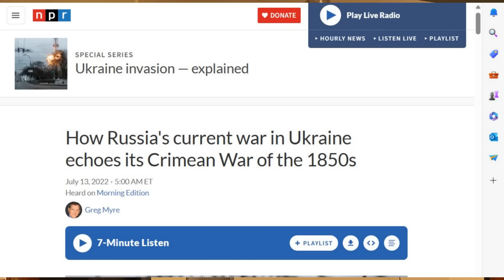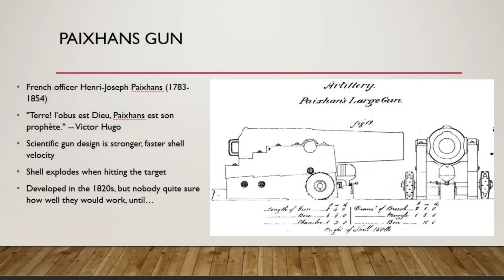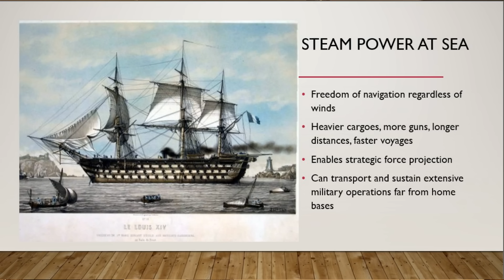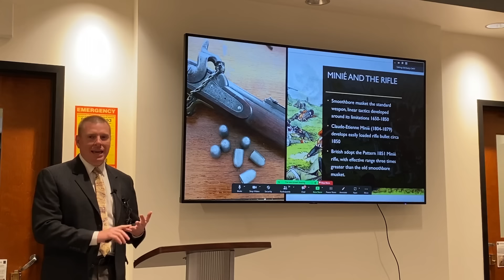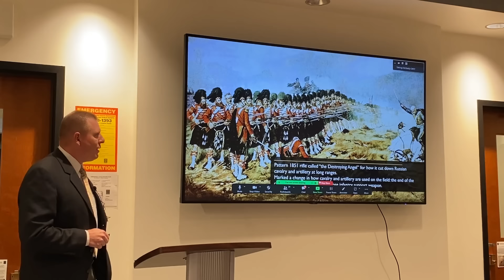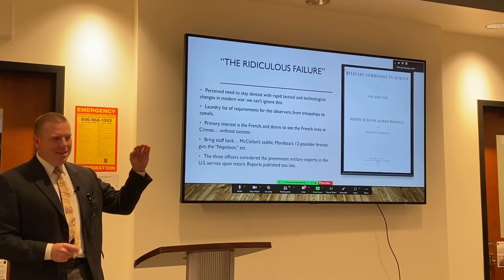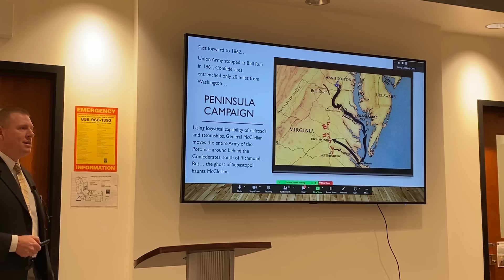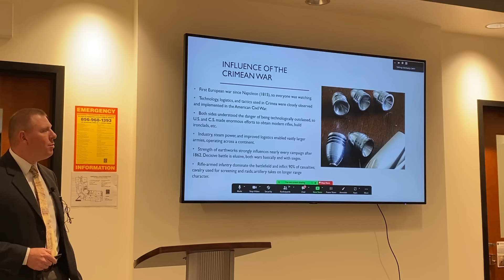Influence of the Crimean War on the Civil War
History nerds, rejoice! I was honored to be the guest speaker for the Old Baldy Civil War Round Table near Philadelphia, PA, and of course I spoke about my favorite topic: how the Crimean War influenced the Civil War. From McClellan's famous saddle to the battlefield changes brought about by the rifle, I cover most of the big-picture influences that the Crimean War of the 1850s had on the American Civil War in the 1860s.